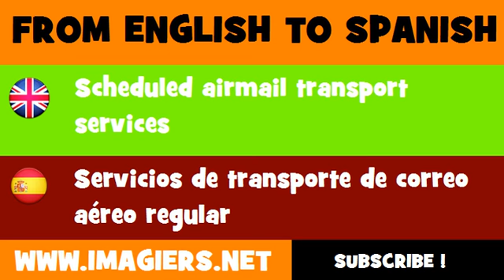ESPAÑOL = INGLÉS = Servicios de transporte de correo aéreo regular